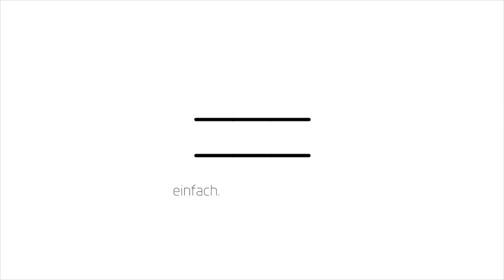Evangelische Kirche in Seelbach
So sieht die evangelische Kirche in Seelbach nach der Sanierung aus.